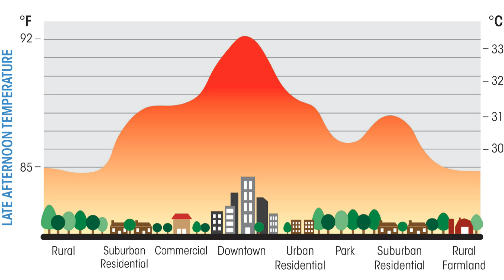Weekly Environmental News Report | greenversal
This week's Environmental News Headlines (October 24 - 28, 2016):

1. San Francisco becomes the first city in the US to require that certain new buildings be installed with a green roof
2. UW Researchers find new source of renewable energy in wood pulp waste
3. World’s Largest Marine Reserve Created off Antarctica
4. ISIS “scorched earth policy” is creating environmental pollution
5. Tesla CEO Elon Musk Unveils Solar Roofs